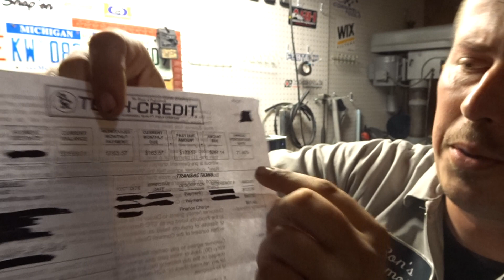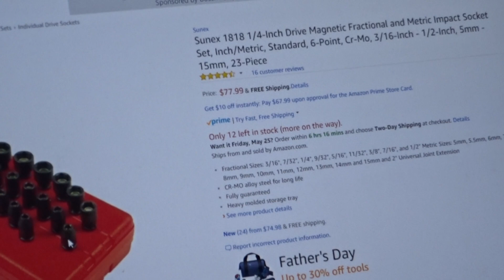Don't Be A Victim To The Tool Truck A Tool Buyers Lesson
Don't Be A Victim To The Tool Truck A Tool Buyers Lesson is intended to help the young Mechanic or Technician understand what they are getting themselves into before the get in over their head. It can be easy to fall victim to the Tool Truck. I know it. You Know it. We've all been there and done it, but here is a video on the breakdown on how you are paying almost 100% Markup on everything you buy off of the Tool Truck. Don't just take my word for it. Do the math. Ask questions. DO the Research. Ask the Senior Tech's or Mechanics. A list of Tools that you've probably already seen for almost twice as much will be listed below. Cheers!

Sunex 1/4 Magnetic impact Socket Set

Streamlight Flashlight HD LED

Gearwrench Serpentine Belt Tool Kit

Gearwrench 22 Piece Metric Combination Wrench Set

Wright Grip Metric 22 Piece Combination Wrench Set

Lang Cylinder Leak Down Tester

Master Cool UV AC Detection Light

Master Cool Schrader Valve Tool Kit

Smoke Pro Leak Tester

OTC Deluxe Compression Tester

Astro Digital Tire Inflator

OTC Test Light